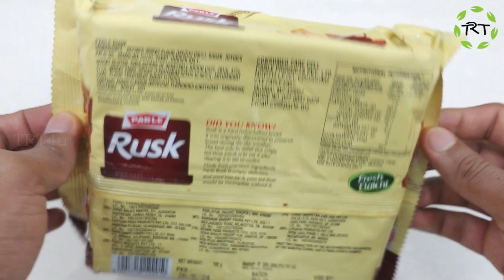PARLE Rusk With FREE Microwave BOWL | Real Elaichi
PARLE Real Elaichi Rusk With FREE Microwave BOWL